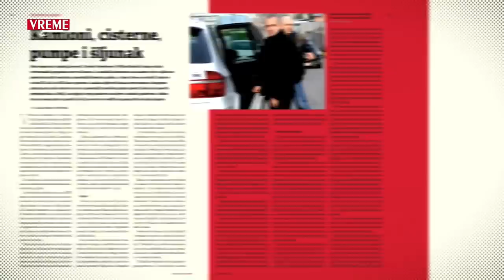Zumiranje 76 - "Ko da ode, a ko da se ne vrati?"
U novoj emisiji "Zumiranje" Dušan Pavlović iz pokreta Dosta je bilo razgovara sa Filipom Švarmom i Slobodanom Georgijevim o kampanji za beogradske izbore.
         Gledajte nas uživo, u četvrtak u 18 časova na sajtu i jutjub kanalu nedeljnika "Vreme"